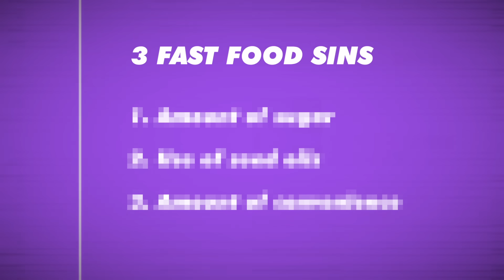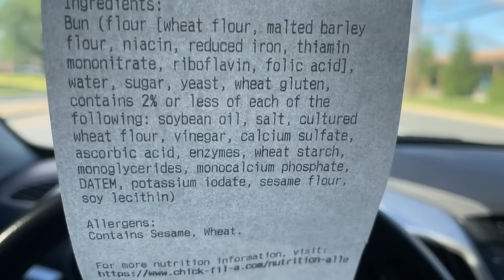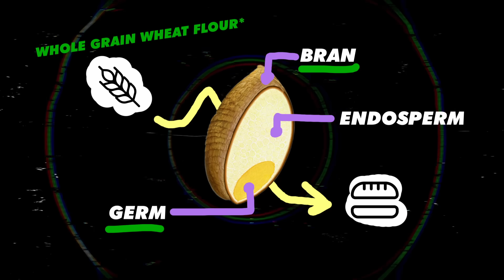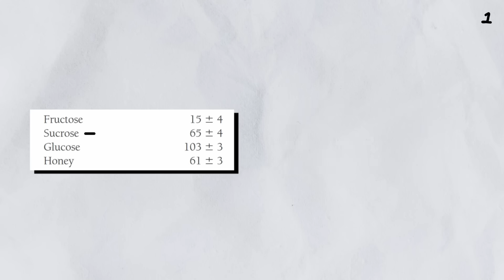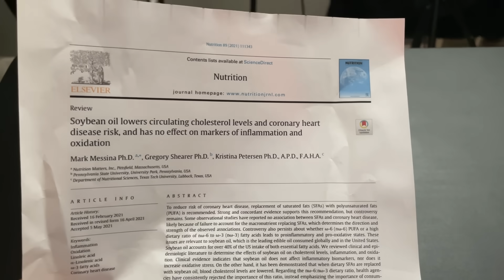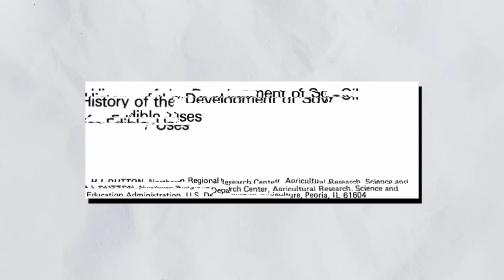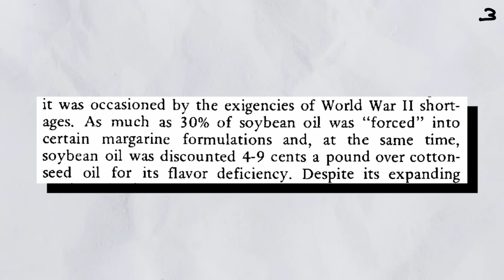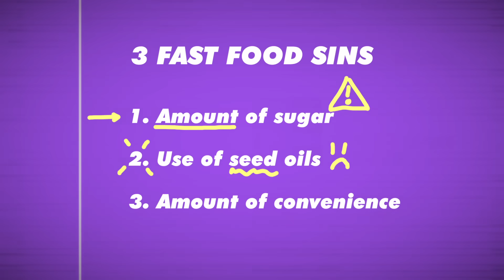A friend asked, "what's so wrong with fast food?", so I made this video.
🟣18 minutes of me over-explaining why fast food is problematic. I hope this answers my friends question.

🟣Timestamps:
0:00 The situation
02:14 Problem 1
10:41 Problem 2
17:30 Problem 3 (explained throughout video)